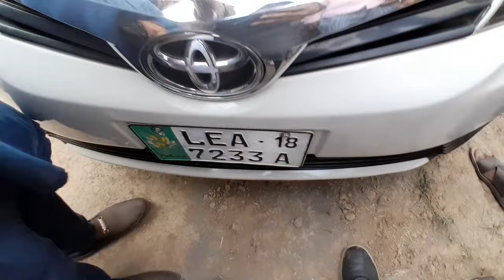Public car auction | sunday car bazar cheap price cars for sale in lahore cars market | ijaz bashir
Update Video 26/05/2024 wednesday Vlog Part-02

Location : Al-Jalil Garden , Lahore

THANKS..